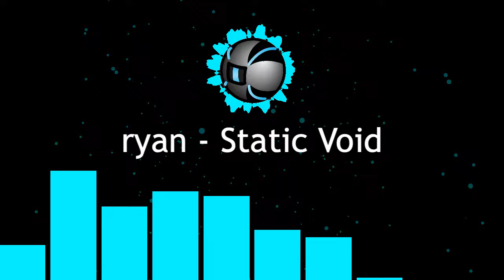ryan - Static Void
new musics